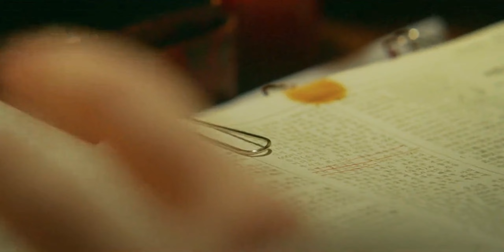hosu uni - blueming ✿ (fmv)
K-Drama: 설강화: snowdrop (JTBC, Disney+) [01x09]
Song: IU 아이유 - Blueming 블루밍
Cast: Kim Ji-Soo 김지수 (JISOO 지수) as Eun Young-Ro
Jung Shin-Hye 정신혜 as Go Hye-Ryeong
Kim Hye-Yoon 김혜윤 as Kye Boon-Ok / Bun-Ok
Choi Hee-Jin 최희진 as Yoon Seol-Hee
Kim Mi-Soo 김미수 as Yeo Jung-Min
Jung Yi-Seo 정이서 as Shin Gyeong-Ja
Yoon Se-Ah 윤세아 as Pi Seung-Hee aka Hall Director
Jung Hae-In 정해인 as Im Soo-Ho
Ahn Dong-Goo 안동구 as Choi Byeong-Tae
Huh Nam-Jun 허남준 as Oh Gwang-Tae
Kim Min-Kyu 김민규 as Joo Gyeok-Chan
Jang In-Sub 장인섭 as Lee Eung-Cheol

What do I post?
- i post kdrama edits / fmvs (and all film related things) and here and there some cute, funny or sad compilation from dramas or tv shows but mainly focusing on editing since i get so much joy when I edit

한국드라마 韓國드라마 kdrama k-drama edit fmv edits fmvs korean drama hallyu dramas

Yeongro Younglo Sooho Suho Seolganghwa Sin-Hye
Jang Seung-Jo 장승조 as Lee Kang-Moo
Yoo In-Na 유인나 as Kang Chung-Ya
Jung Eugene 정유진 as  - Jang Han-Na / Hanna
Kim Jung-Hoon 김정훈 as Kim Sang-Beom
Kim Jong-Soo 김종수 as Kim Man-Dong
Nam Mi-Jung 남미정 as Oh Deok-Sim

1987 Hosoo Women’s University NSP (National Security Planning) telephone operator dormitory 블랙핑크 BLACKPINK romance melodrama SKY Castle Kaeseul SKY 캐슬 haein haesoo chu chichi
01x01 01x02 01x03 01x04 01x05 01x06 01x07 01x08